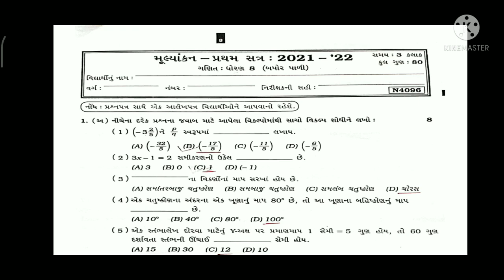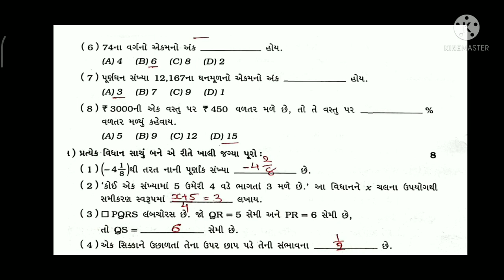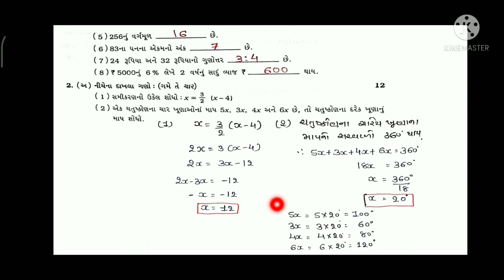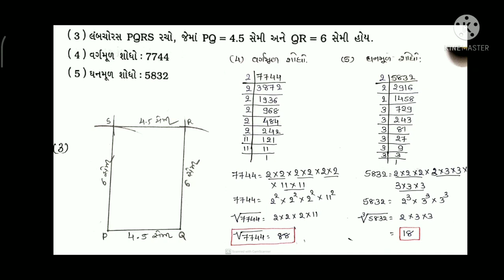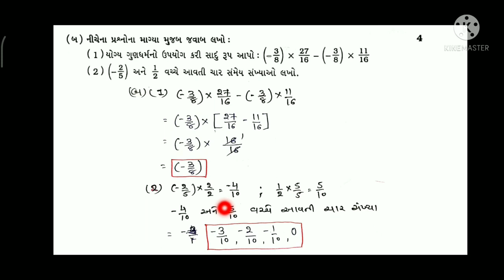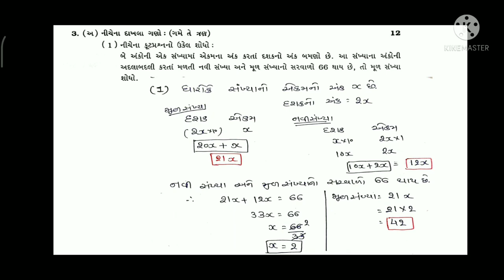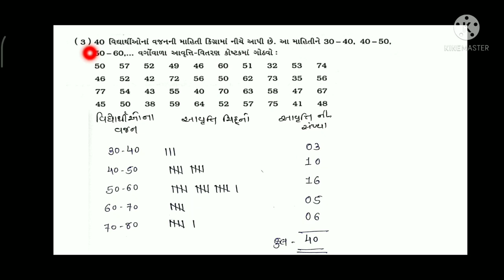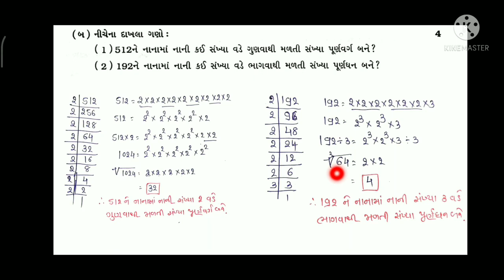std 8 2021-22 paper solution